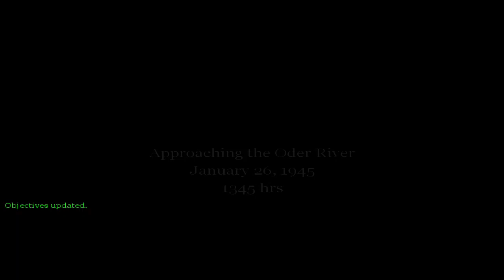Oder River Country | Call of Duty (2003) | Gameplay No Commentary